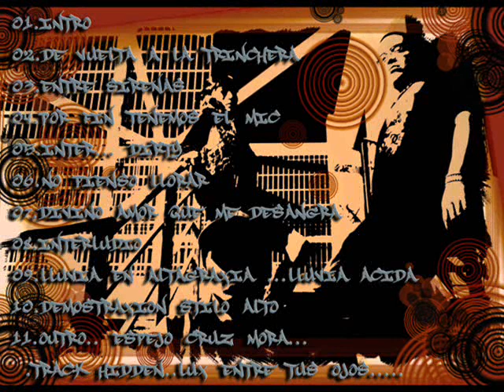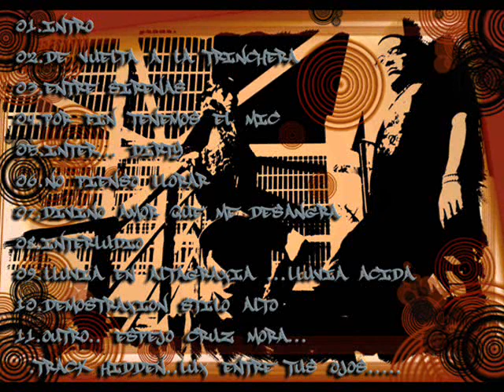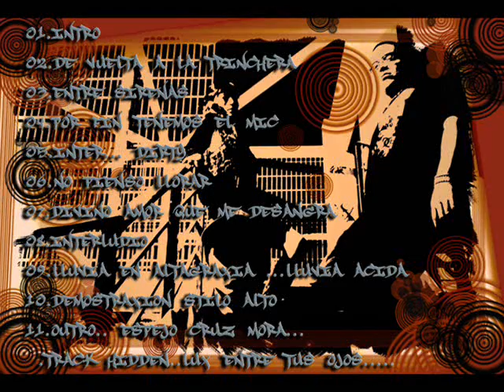01 Intro - 02 De Vuelta A La Trinchera (Hijos De Reyes - De Vuelta A La Trinchera)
Titulo del Album:
HIjos De Reyes - De Vuelta A La Trinchera.

Artistas:
Fardoer (MC)
Kachoer (MC)

Lista de Tracks:
01 Intro
02 De Vuelta A La Trinchera
03 Entre Sirenas
04 Por Fin Tenemos El Mic..
05 Inter (Dirty)
06 No Pienso Llorar!! (Desde lo más profundo de mi Corazon)
07 Divino Amor Que Me Dezangra
08 Interludio
09 Lluvia En Altagraxia
10 Demostraxion Stylo Alto
11 Outro (Espejo Cruz) + Track Hidden (Lux Entre Tus Ojos..)